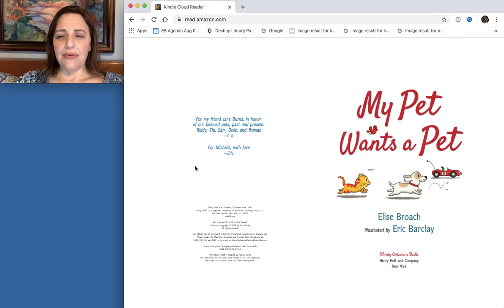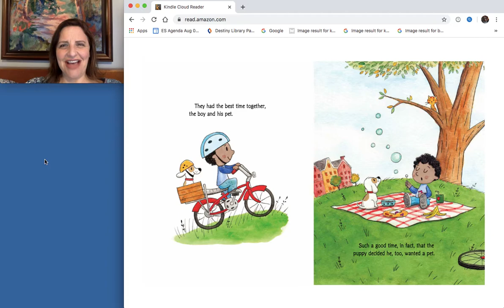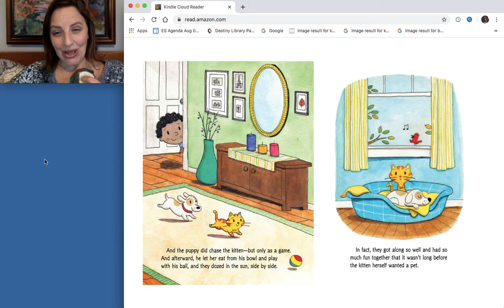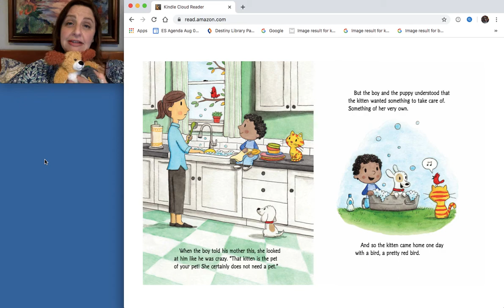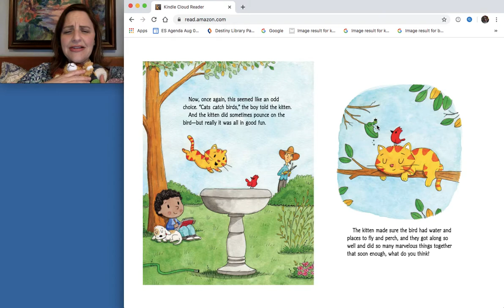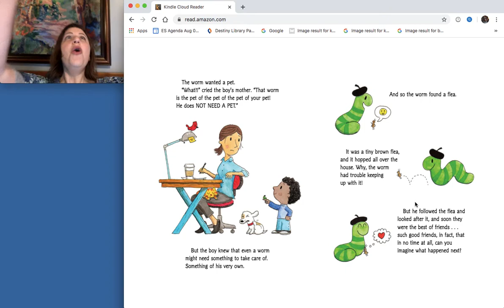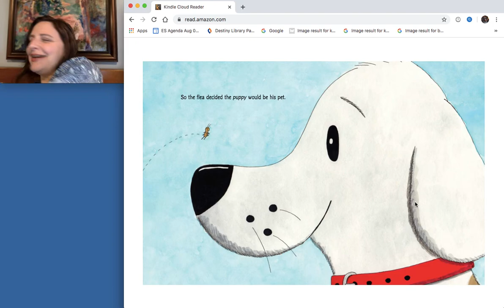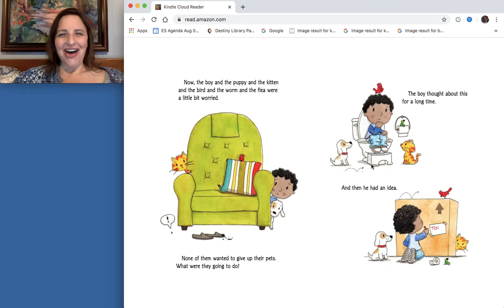My Pet Wants a Pet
Grab a stuffy and hear a story!